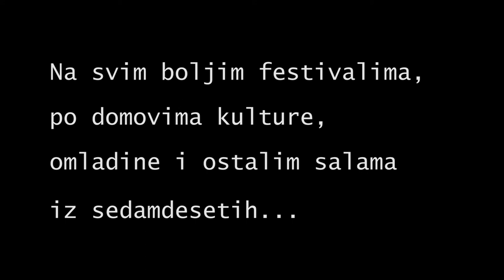Kongres zaborava promo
Dokumentarni film „Kongres zaborava“ govori o prvoj političkoj opoziciji režimu Josipa Broza Tita – tzv. „srpskim liberalima“, kroz prizmu sloboda i cenzure, praveći paralelu sa današnjim vremenom u relaciji odnosa prema „šund“ kulturi. Ali i širem odnosu prema nacionalizmu, decentralizaciji i evropskim integracijama. Lajtmotiv je najveći skup iz oblasti kulture u prošlom veku na ovim prostorima, Kongres kulturne akcije, koji je održan 1971. godine u Kragujevcu.

U filmu govore: Latinka Perović, Dragoljub Mićunović, Želimir Žilnik, Matija Bećković, Mirko Čanadanović. Đoko Stojičić, Milena Dragićević Šešić, Vidosav Stevanović, Radina Vučetić, Milivoj Bešlin, Zoran B. Petrović i drugi...

Scenario i režija: Vladimir Paunović

Kamera: Dragomir Čeda Miljojković

Montaža: Jasmina Miljojković

Promo dizajn: Danijela Rupić

Narator: Gorica Popović

Glumci u igranim scenama: Aleksandar Milojević Lija, Saša Pilipović, Milić Jovanović, Gavrilo Burković, članovi Đačkog parlamenta prve kragujevačke gimnazije i akademskog pozorišta SKC.

Supervizija i postprodukcija: Milan Nikodijević

Izvršna produkcija: Marija Ilić

Muzika: ČBS (“We didn’t start the fire” Bili Džoel obrada),  KBO! (“Bella ciao” obrada), Propaganda 117. (“Ozna to zna”, obrada Idoli),  Smak (“Marš na Drinu” obrada) i Blue Moods (“Exodus” obrada Bob Marli).

Pokrovitelji: MInistarstvo kulture i informisanja Republike Srbije i Grad Kragujevac

Produkcija: NVO “MillenniuM” 2017.